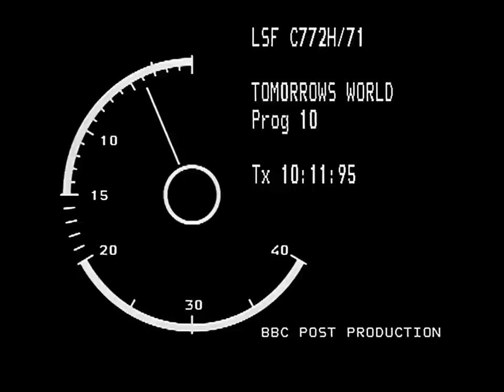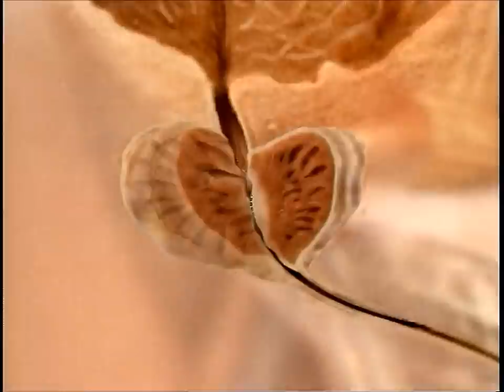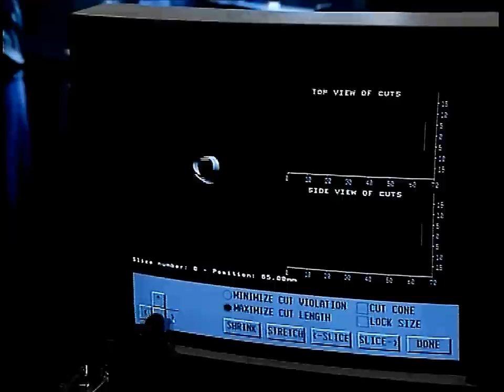First robotic surgery in the world, HD video; Tomorrows World.wmv featured in BBC 10 Nov 95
First real robotic surgery in the world By Dr Nathan in London, HD video